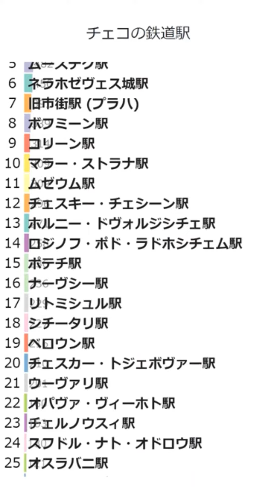「チェコの鉄道駅」Wikipedia 閲覧数 Bar Chart Race (2017～2022.6)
Wikipediaカテゴリの「チェコの鉄道駅」にある記事のアクセス数によるBar Chart Raceです。
2022/7/1付のウィキペディアのデータを使用しています。
2017年1月から2022年6月の5年6ヶ月間のアクセス数データです。

にお気軽にコメント下さい。